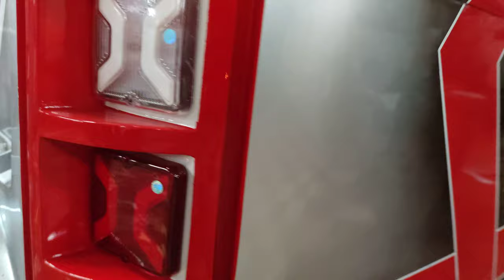TATA FC WORK ART PAINTING EICHER LEYLAND MAHINDRA MAZDA COACHVAN BODYBUILDING ALTERATIONS MINIBUS